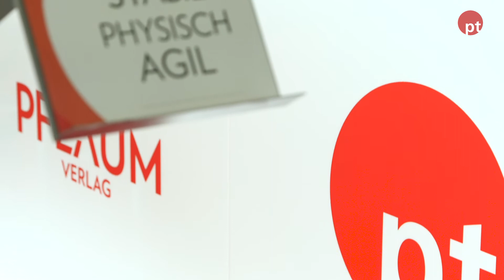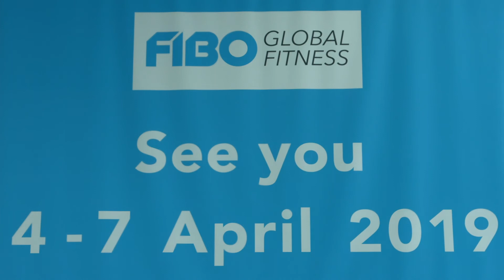FIBO 2018: Highlights vom zweiten Messetag, 13.4.2018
Heute zu Gast im FIBO-Messehighlight: Der Physiotherapeut und Athletik-Trainer Lukas Lai mit seinem Fachwissen über kriteriumsbasierte Rehabilitation nach Inversionstrauma im Basketball und die Physiotherapeutin Simone Müller mit ihren Behandlungs- und Therapiemethoden von kindlicher Skoliose.